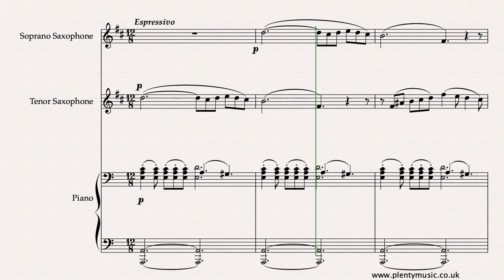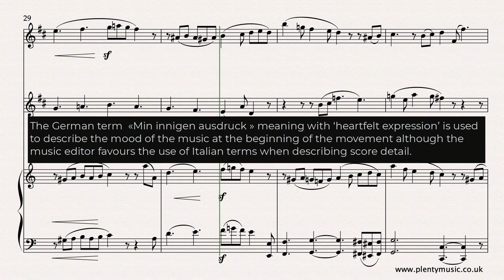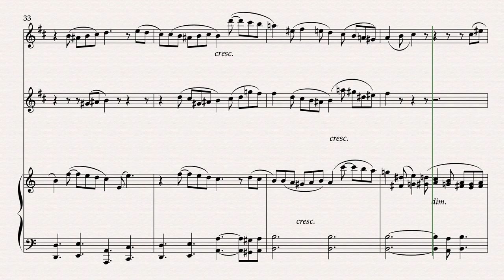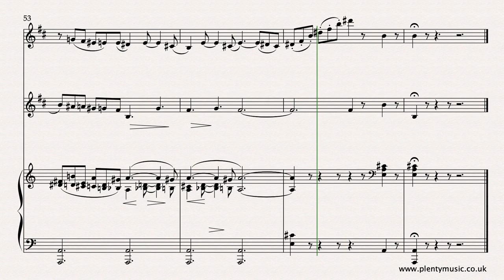Schumann R. arr Kirchner T. | Study in Canon No 2 soprano saxophone, tenor saxophone & piano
The trio arrangements by Theodor Kirchner of the StudiesinCanon by Robert Schumann date from 1888 and are excellent intermediate level ensemble music pieces for a number of different instrument combinations.

Theodor Kirchner was a highly regarded musician, composer and arranger whose career sadly did not live up to expectation because of personal failings.  In this arrangement for soprano saxophone, baritone saxophone and piano the imitative and canonic features of the music are very evident in the sharing of the lines between the instruments. The German term  «Min innigen ausdruck » meaning with ‘heartfelt expression’ is used to describe the mood of the music at the beginning of the movement although the music editor has favoured the use of Italian terms in the score detail. There are some octave transpositions in the soprano saxophone part to accommodate the range of the instrument. Parts for both saxophones appropriately transposed are appended to the full score.

The Studies in Canon Opus 56 of Schumann are excellent pieces for the music student because they reference music of the past with the chromatic language of the romantic period and are appealing to play. The Opus 56 collection can be appreciated on so many levels and the pieces exist in a number of different arrangements. This is music that re-invents J.S.Bach style than directly imitating or copying it. The playback score or realisation is clearly not as nuanced as a live performance. The texture is straightforward to understand in that there are two melodies exploring the canonic and imitative aspects of the music, a chordal accompaniment and a bass line. The realisation plays back at 63 dotted quarter note beats to the minute notes to the with the occasional slowing down or rit. The score detail in place in the sheet music score is particularly relevant to the tonal qualities of modern instruments. In addition to Schumann’s  the original composition for pedal piano there are many arrangements of the Opus 56 collection namely Georges Bizet’s  for piano duet and Claude Debussy’s for two pianos. The use of the sustaining pedal whilst recommended has not been indicated in the sheet music score. There is also opportunity to explore tempo rubato in a performance. In romantic music this refers to the give and take (speeding up and slowing down) as far as tempo is concerned.

The mp3 accompaniment downloads available enable players to enjoy an ensemble music experience playing the soprano part as a solo. The piano and baritone saxophone sound  in the accompaniment.  Accompaniment 1 plays at 60 dotted quarter note (crotchet) beats to the minute, Accompaniment 2 at 63 dotted quarter note (crotchet) beats to the minute Accompaniment 3 at 66 dotted quarter note (crotchet) beats to the minute and Accompaniment 4 at 69 dotted quarter note (crotchet) beats to the minute. There is a two bar count in at the beginning of the accompaniments.